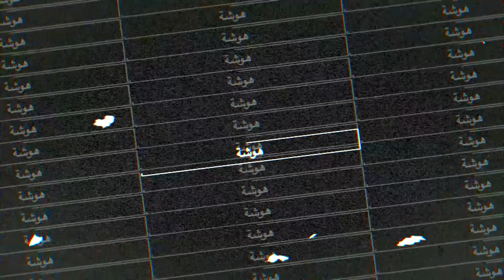Hosheh MMA #211 - بانتوجا يهزم إرسج | إرث جون جونز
00:00:00 - المقدمة
00:06:27 - ملخص يو إف سي ٣٠١
00:09:00 - بانتوجا يهزم إرسج ويحتفظ باللقب
00:21:19 - جوزيه ألدو يقوم بأشياء جوزيه ألدو ضد مارتينيز
00:31:28 - أنتوني سميث يفاجئ الجميع
00:41:57 - بقية النزالات في يو إف سي ٣٠١
00:53:15 - جون جونز يحاول بيع نزال ضد بيريرا
01:06:33 - الخِتام